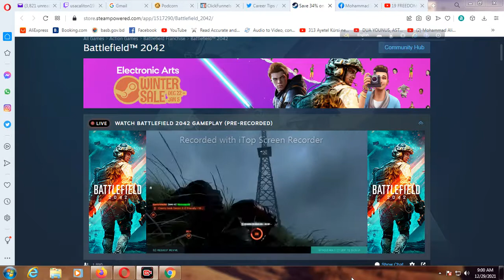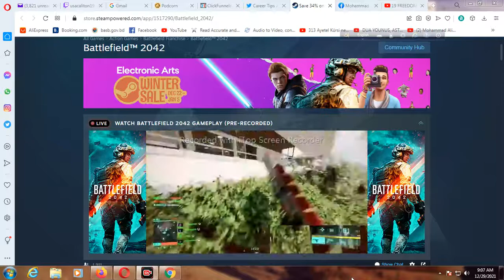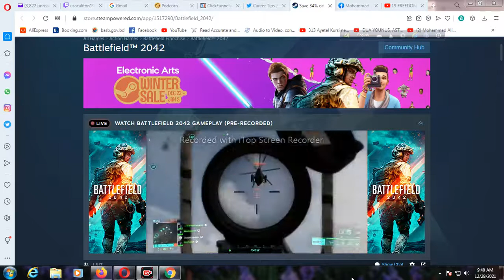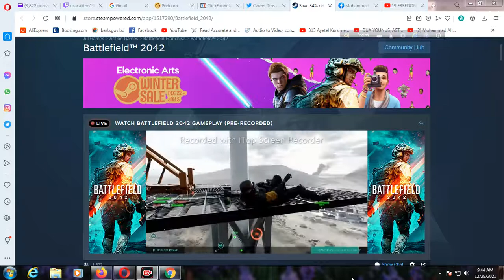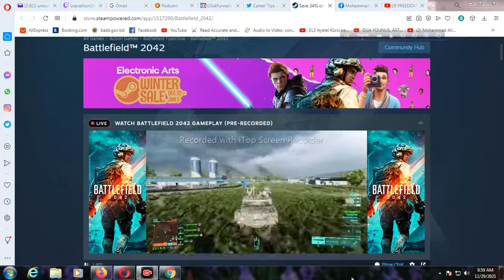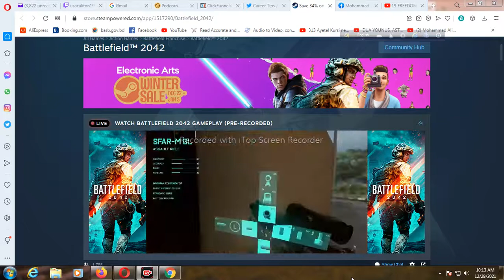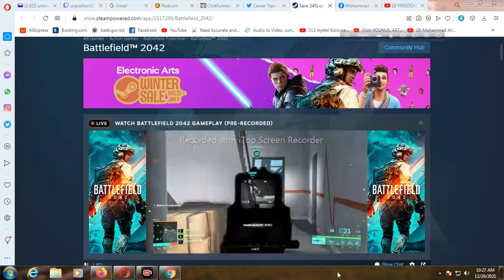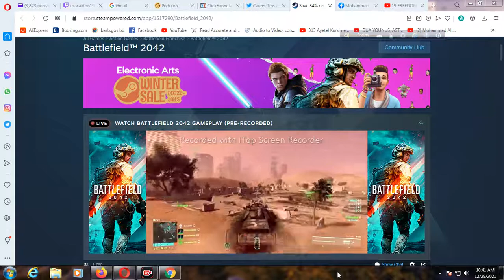BATTLEFIELD 2042 3